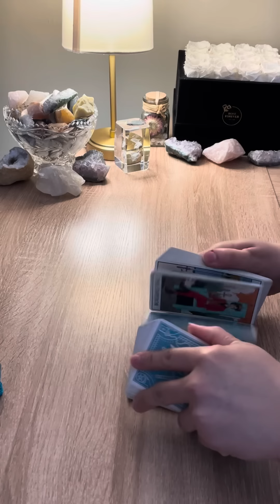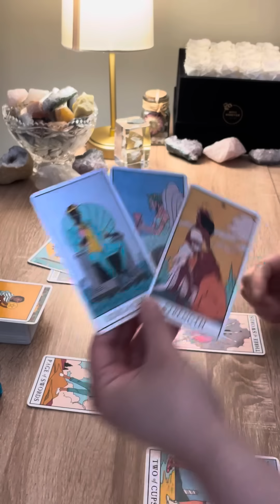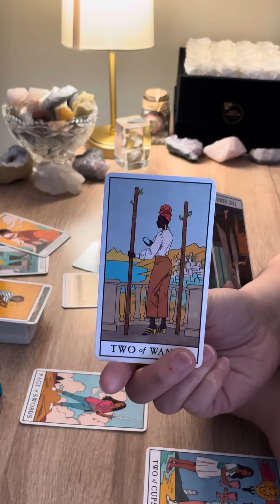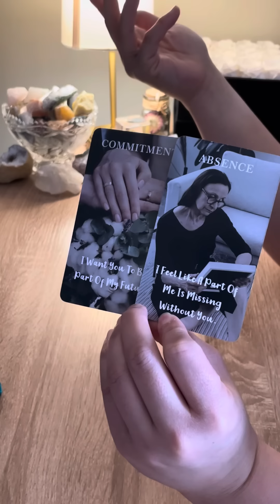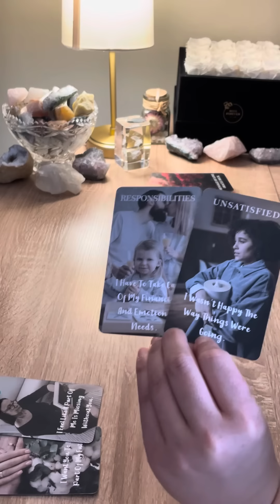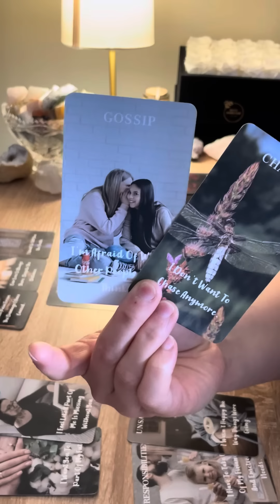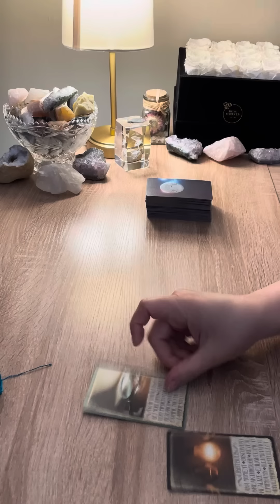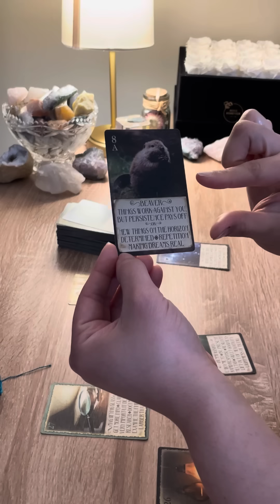CAPRICORN ♑️ YOU PUSHED THROUGH THE DIFFICULT TIMES NOW YOUR WALKING INTO YOUR BLESSINGS…